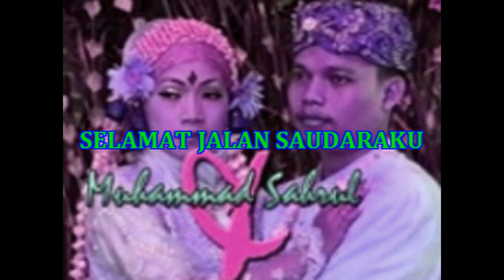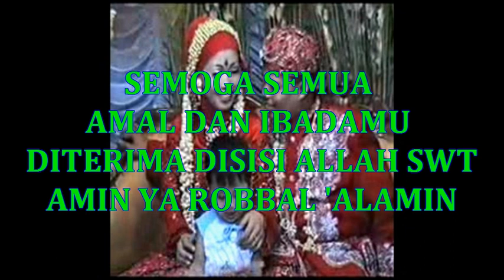Almarhum Muhammad Sahrul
selamat jalan saudaraku